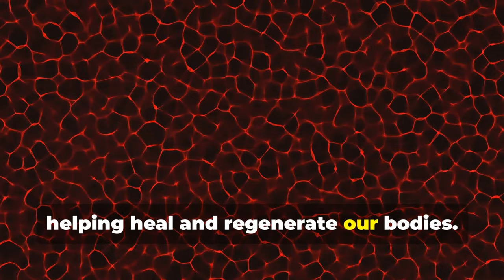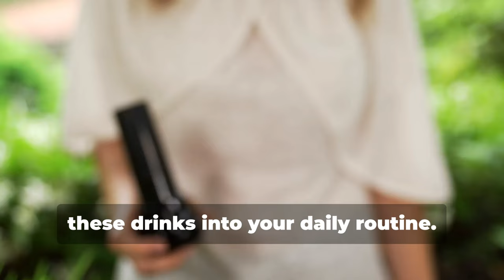Boost Your Stem Cells With These 3 Drinks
Looking to boost your stem cells? Check out these 3 drinks that can help support your body's natural healing process and improve your overall health. Try them out today!

Note:
Always consult with a healthcare professional before making any significant changes to your diet, especially if you have existing health conditions.